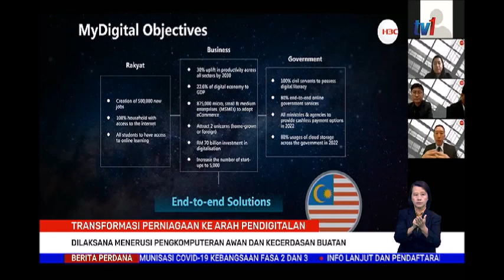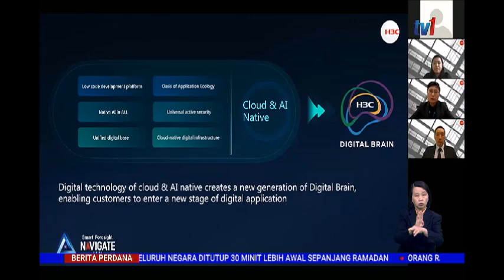25 APR 2021 BERITA PERDANA - TRANSFORMASI PERNIAGAAN KE ARAH PENDIGITALAN